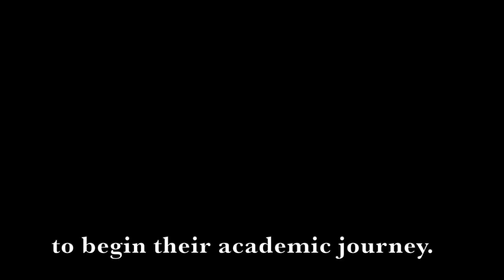Old Main Village Love Story Written by Mankato State Graduate; Living Where They Learned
Discover the captivating tale of love and nostalgia within the walls of Mankato's historic Old Main building. Now transformed into a senior living community managed by The Goodman Group, the memories of its vibrant past still echo within its corridors. 2023 Mankato graduate Kathryn Petzel unveils the heartwarming story of a couple who now reside in the very spot where their love story began.